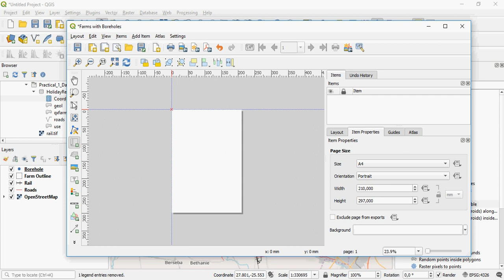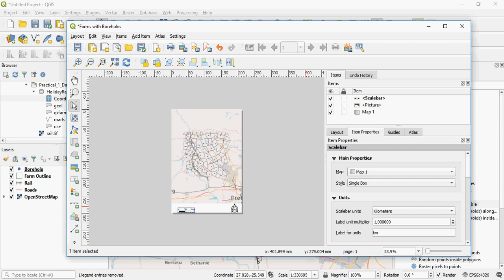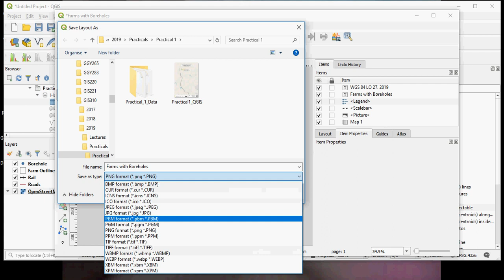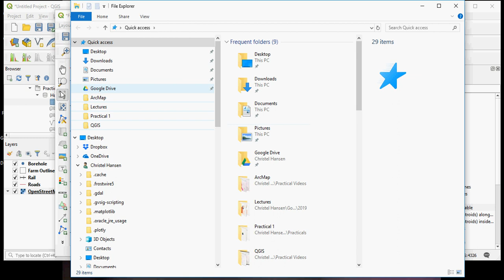QGIS Creating a Map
Basics of designing a map for export in QGIS.